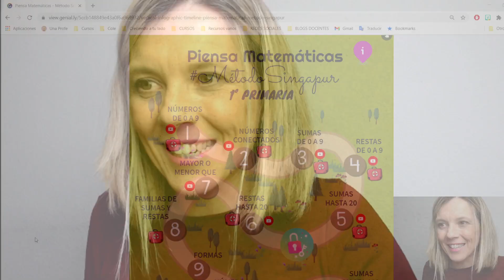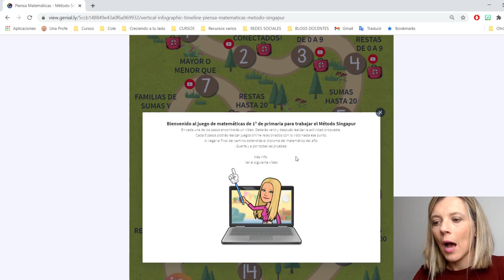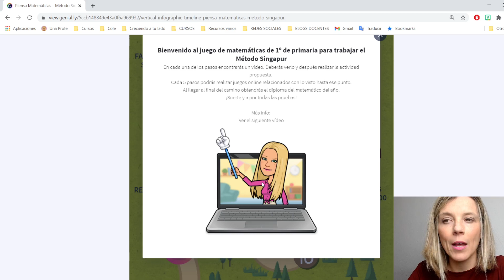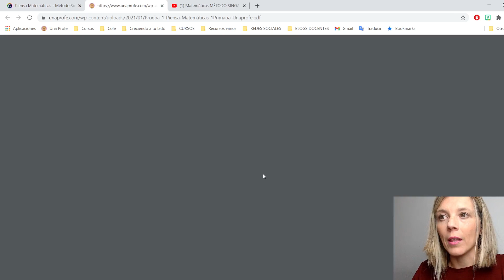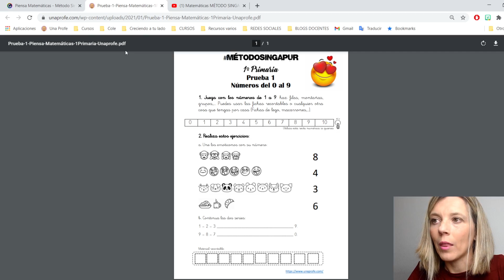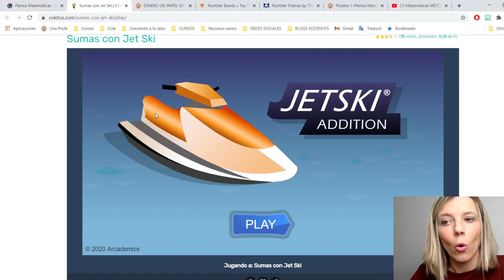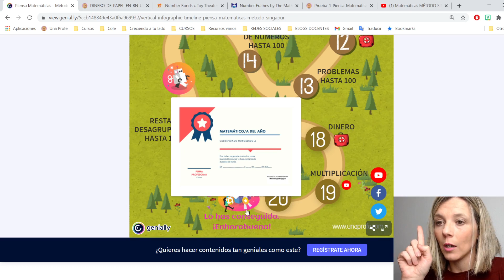MÉTODO SINGAPUR | Juego Matemáticas | Primero de Primaria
En primero de primaria, se trabajan muchos conceptos nuevos en el área de matemáticas. Algunos fáciles de recordar y otros rápidos de olvidar.

Este vídeo nos presenta un juego con el que podremos repasar todo lo que se trabaja en este curso. Desde los números del 1 al 100 hasta la multiplicación.

En total, los niños y niñas tendrán que enfrentarse a 20 retos. 20 retos en papel y 3 jugando on-line. Todos los de papel son de creación propia. A su vez, cada reto viene acompañado de un kit de primeros auxilios que será de ayuda para repasar y recordar a lo que se va a enfrentar en el reto antes de hacerlo.

Al llegar al final, habrá premio y cada niño y niña podrá llevarse su diploma a casa. Aquí os dejo el enlace con el que podréis acceder al juego.

Imprime la cartilla y sigue el juego desde casa o desde clase.

¡SUERTE EN EL VIAJE!